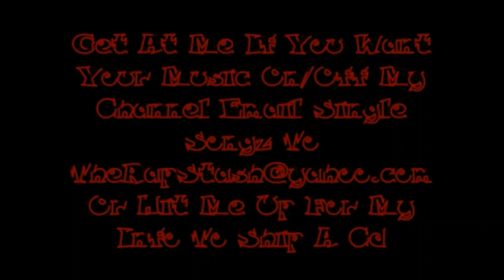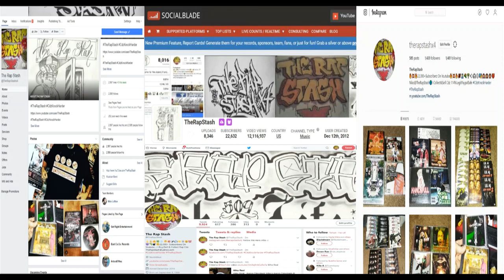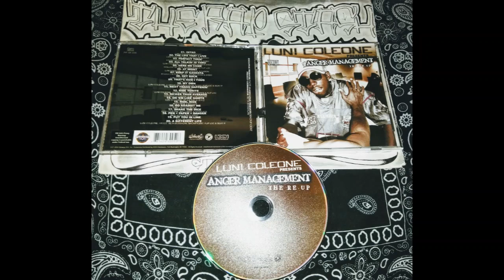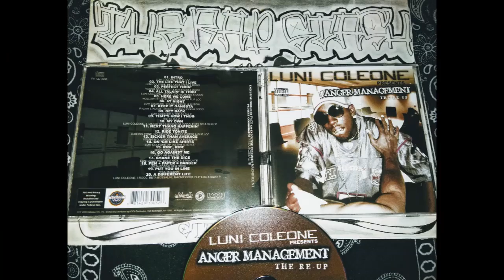Ride Tonite By Luni Coleone Ft Young Hogg, Smigg Dirtee & Flip Loc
Sidewayz Ent & Paid In Full Ent Presents
Anger Management By Luni Coleone
916 Sacramento California Rap Music Album (2006)